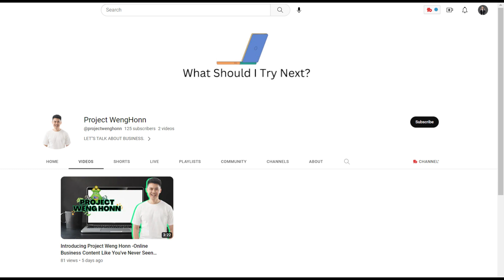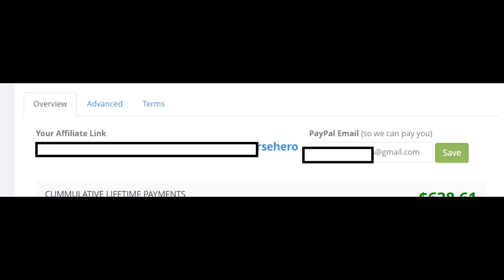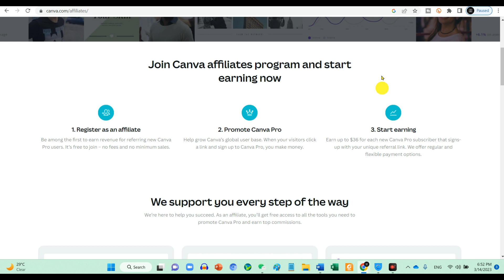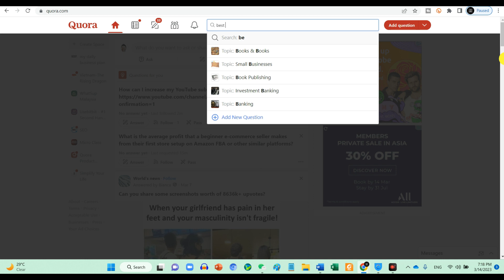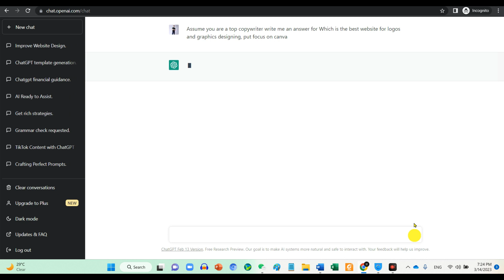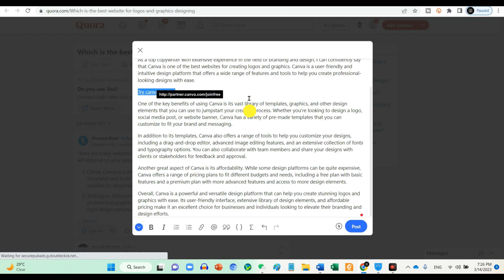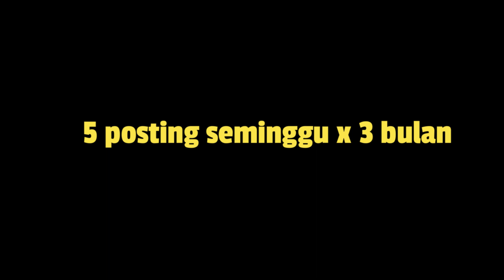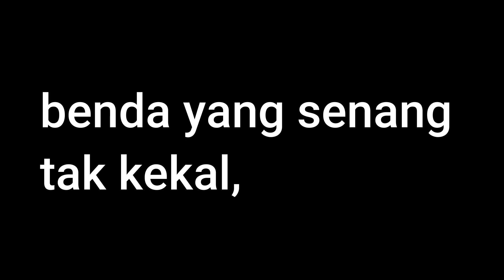3 Langkah Jana RM1,000 Guna ChatGPT - Affiliate Marketing Malaysia 2023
3 Langkah Jana RM1,000 Guna ChatGPT - Affiliate Marketing Malaysia 2022
Dalam video ini saya nak kongsi 3 langkah jana duit yang anda boleh mula hari ini dengan chatgpt. Lets go.
Cara ini adalah sesuai untuk pemula yang nak jual products antarabangsa, jom tengok video ini, make sure anda tengok kesemua video ini,nanti skip part yang penting tak dapat jana duit, jangan kata Weng tak tolong.

Jom.
Step pertama, pilih affiliate marketing.
Bagi mereka yang baru mula online business , business model affiliate marketing ini adalah sangat simple, anda pilih product dari website affiliate marketing , share link affiliate ke social media anda dan anda jana duit apabila ada orang beli.
Anda boleh track kesemua data, traffic kat website affiliate yang anda pilih.
Tentang bayaran, normally duit akan masuk ke website affiliate anda dan anda cash out ke bank anda ataupun ke paypal. Depends on your affiliate website.
Terdapat banyak giler affiliate website yang kita boleh mula.
Untuk pemula I suggest mula dengan product yang anda familiar terlebih dahulu.
For example, software yang anda sedang guna, online tool yang anda sedang guna.
Popular website yang ramai sedang guna yang ada affiliate adalah seperti Canva .
Advice saya untuk pemula adalah belajar cara bagaimana cara untuk jana duit dengan affiliate terlebih dahulu. Once anda dah tahu, apa-apa jer product anda juga boleh jual nanti.
Google type in canva affiliate .and you should be able to get canva affiliate.
As a canva affiliate , anda boleh jana up to $36 usd for each new canva pro subscriber.so now, you just need to register your new account .
I will not go through it with you, as I already have mine account.Process untuk register adalah paling senang. Jika step ini anda pun rasa susah , nanti anda akan jadi giler , apabila kita belajar lagi mendalam.
Once you done , then you will need to wait untuk approval . normally within 5 working days.
So log in and check after 2 days anda register.
Once approved , anda akan Nampak link ini. So link inilah yang anda perlu promote kao kao.hari hari promote.

Next, marketing. Untuk product seperti ini, jika anda dah ada social media yang strong, anda boleh guna social media anda seperti facebook , tiktok youtube untuk promote.
Bagi pemula, saya suggest quora.
Jika anda belum lagi ada account just register ia adalah percuma.
Next , bagaimana kita nak buat marketing dengan quora ini.
First cari soalan yang tentang design ataupun canva.
Kerana canva ini merupakan tool untuk design dengan senang.
You can type in like best tool for template design.
Click on design here.by time ,kita boleh pilih by hour, day week month or year.
I cannot see any relevant question.
Lets change abit best design website for graphic design.
For example, Which is the best website for logos and graphics designing?
Next we go to chatgpt.
Write something like,Assume you are a top copywriter write me an answer for Which is the best website for logos and graphics designing, put focus on canva
And let chatgpt to do all the job. Bagi mereka yang nka belajar cara buat duit dengan chatgpt boleh join group say aini ya.
Next once done, copy dan paste ke quora.
next apa yang penting di sini ialalah put in wordings try canva for free. Then copy link affiliate anda dan highlight wording ini, click kat sini, click logo ini dan paste affiliate link anda kat sini.
Cara marketing ini juga dikenali sebagai content marketing.
Mereka yang berminat selepas baca article ini, mereka join dan beli any of this canva plan anda akan dapat jana commission.
Anda boleh track everything from your affiliate dashboard.

Apa apa jer product affiliate marketing yang target overseas customer , anda boleh guna Teknik yang sama.
The catch over here is that, posting 1 -2 article sebulan , pasti tidak akan dapat Nampak result. Jika anda nak Nampak result, minimum 5 post seminngu untuk 3 bulan. Consistentcy dan content yang berquality is the key.
Ini adalah cara yang paling senang untuk pemula mula business affiliate mereka. See ya.